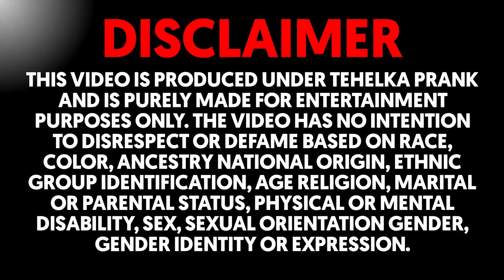Park में Yoga कर रहे शख्स को बुजुर्ग अंकल ने किया परेशान 😂